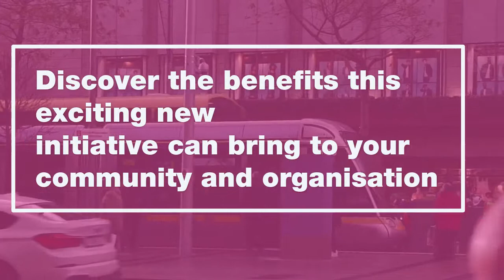European Solidarity Corps Breakfast Briefing